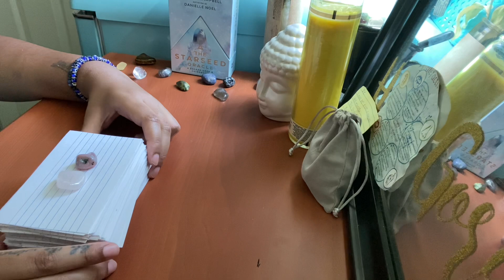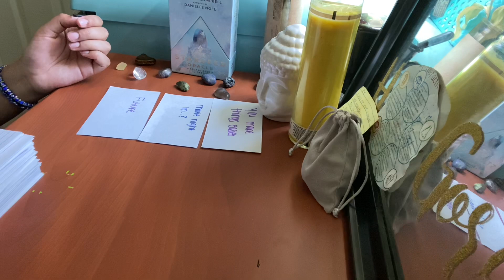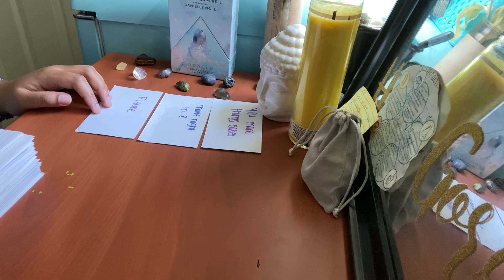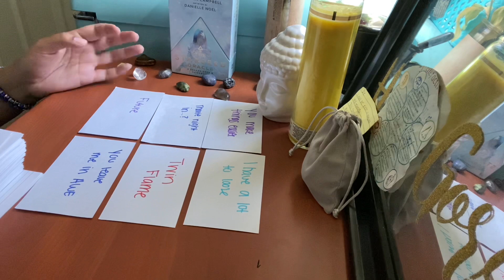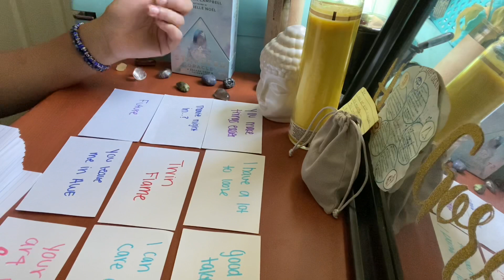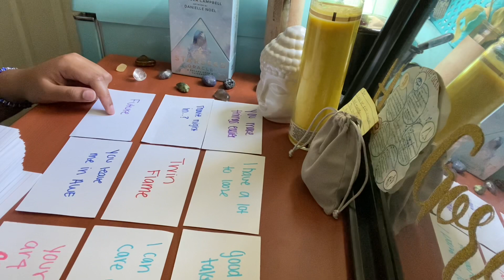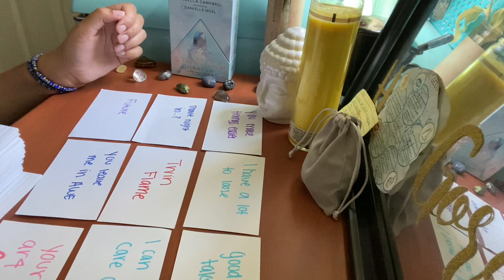♊️ Gemini Your Twin Flame can't stay away🔥 They love the time you two share May 2021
Any inquiries please DM:
Instagram.com/byariseyes